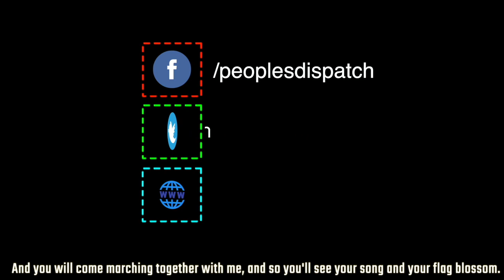Mothers of Plaza de Mayo march against neoliberalism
In, Buenos Aires, Argentina, members of various human rights, social and political organisations, along with trade unions joined the Mothers of Plaza de Mayo in their 39th annual March of Resistance. They marched against neoliberalism and Mauricio Macri's term as president and expressed solidarity with the ongoing struggles in Chile, Colombia, Haiti, etc.